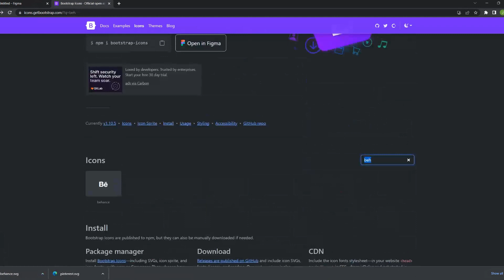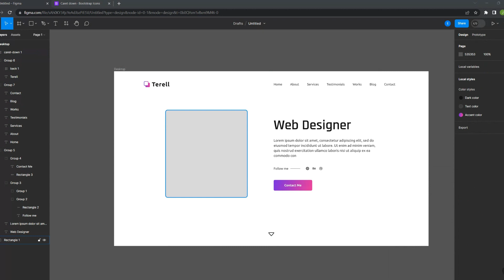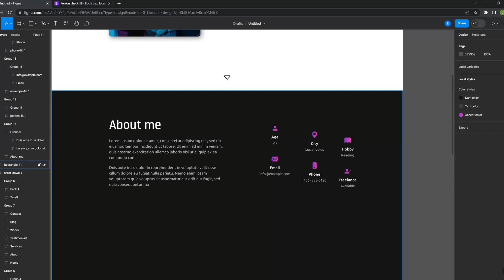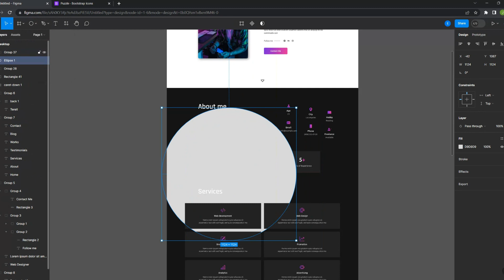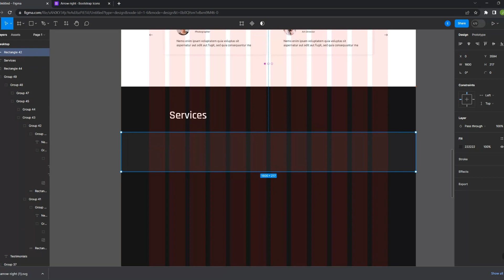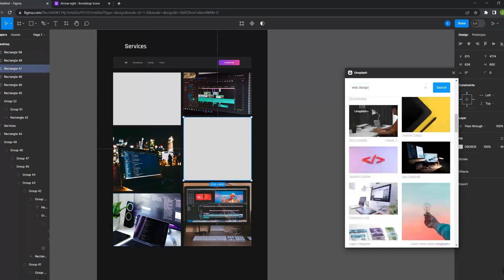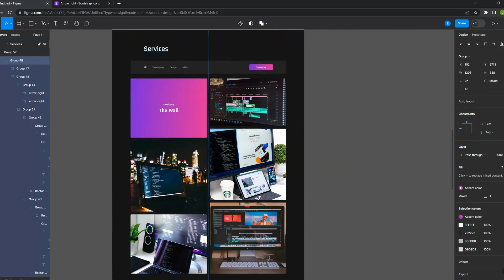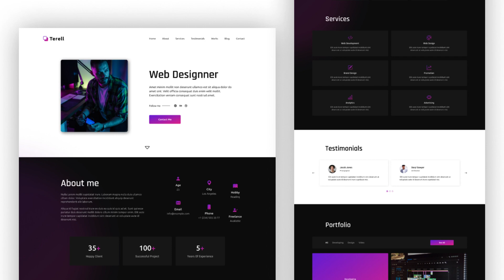Figma Speed Art - Landing Page Design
This way you can use certain elements yourself and incorporate them into your own graphic designs.

Timestamps:
00:00 Intro
00:02 Design
09:00 Result
09:12 Outro